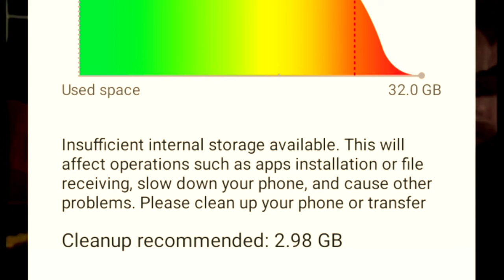GRABI IN LUOY SIN GABBANG INI MAKATOG KITA BANG KITA KIYAKARUH ANNI/JAMAL/AUNA/KALSUM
Gabbang is the traditional tausug songs is called (GABBANG) tausug culture.